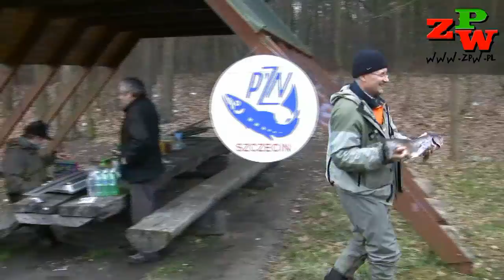Trociowa Inauguracja 2013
Trzy różne miejsca, trzy różne wydarzenia wędkarskie -- cel ten sam Trociowanie 2013.
Pragniemy Państwu pokazać ułamek wędkarskich styczniowych zmagań, które utrwaliła nasza kamera z nad górskiej rzeki nieopodal morza.